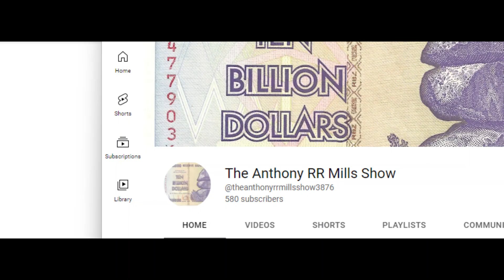Viewers Poll: Who is the Most Underrated Actress? Sienna Miller? Ep267